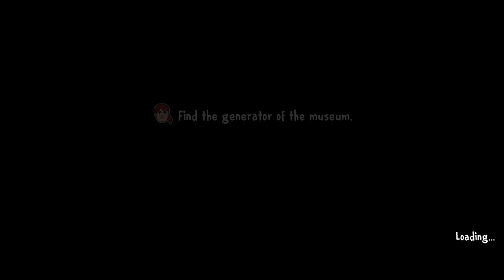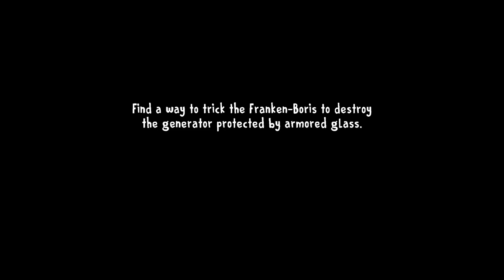Ice Scream 8 Level 1 Museum Part Android iOS Gameplay and Walkthrough By Keplerians Horror Games